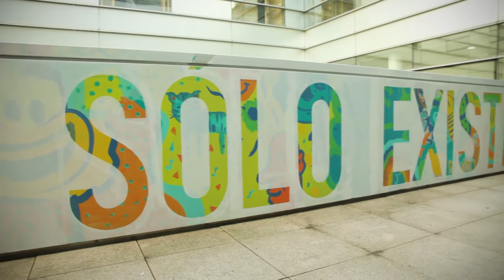Concurso DKV Fresh Art Kids 2016 |DKV Seguros.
Boa Mistura ha sido el encargado de poner el broche de oro al concurso DKV Fresh Art Kids, iniciativa de DKV Seguros que nace con la intención de promover las inquietudes artísticas entre niños hospitalizados para hacer más amena su estancia en el hospital, creando un mural en el área de hospitalización pediátrica del Hospital Gregorio Marañón de Madrid, junto a los ganadores de la pasada edición de DKV Fresh Art.